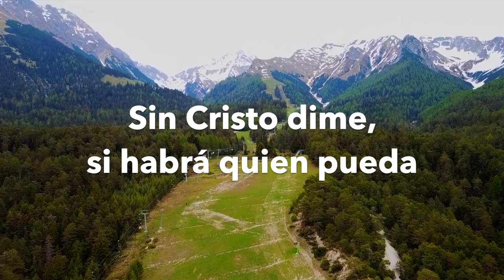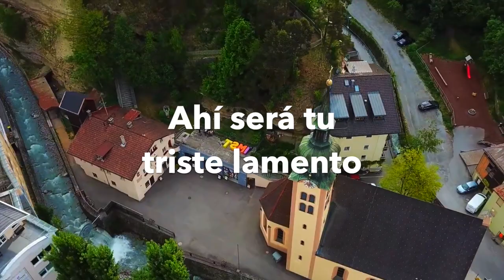#152 | ¿Cómo podrás tú hacer el bien? (Triste lamento) - Hno Lázaro Rivas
1
¿Cómo podrás tú hacer el bien?
Si solo sabes hacer el mal
//Sin Cristo dime si habrá quién pueda
Darte la vida eternal//.

2
Venir no quieres y bien conoces,
Que sólo en Cristo refugio habrá,
//Si tú no dejas aquí las cosas,
La recompensa no te dará//.

3
Si a Cristo ves con indiferencia,
Y Él tus pasos mirando está,
//Tendrás que oír de Dios la sentencia
"Al fuego eterno por tu maldad"//.

4
Por malas obras y pensamientos,
Un día el Juez te juzgará,
//Ahí será tú triste lamento,
Pero entonces tarde será//.

Autor: Gregorio Agreda
Intérprete: Lázaro Rivas

Edición: José Fidel Amaya Vega

Productor: Abiel Amaya Vega

Director General: Abiel Amaya Castillo